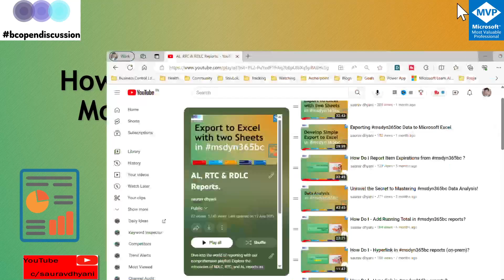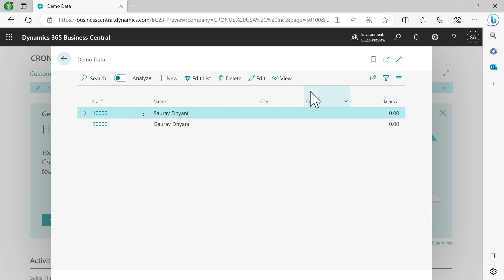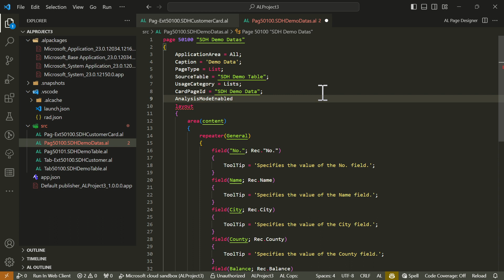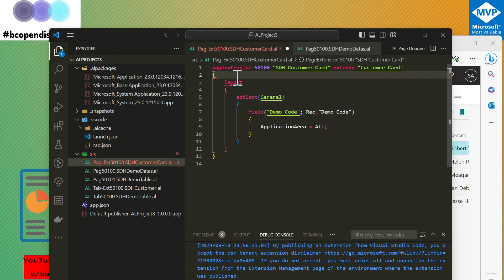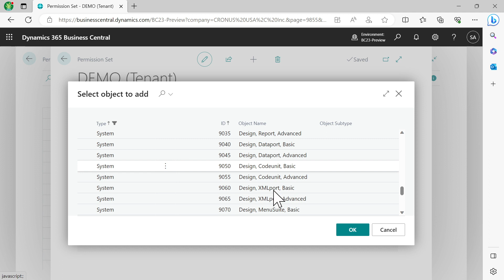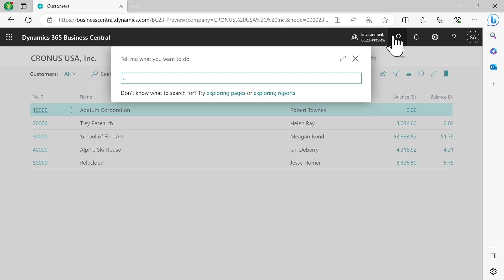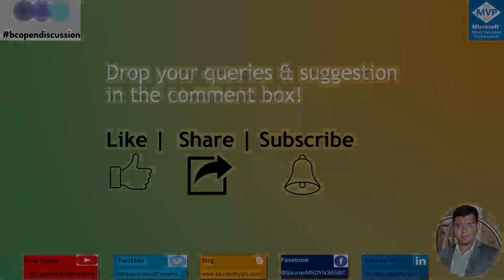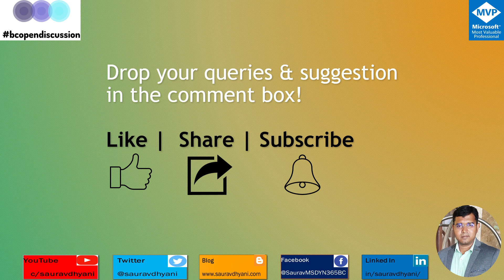How to Disable Data Analysis Mode in msdyn365bc.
AL developers can turn off the data analysis mode using page object metadata.

Administrators can turn off the data analysis mode for specific users (done using a system permission).